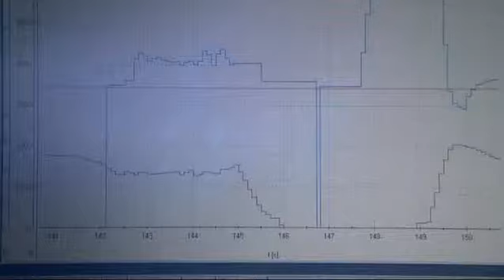2011 BMW M5 Prototype (shorter version)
Known internally as the F10M, the 2012 M5 is due to be released sometime this year, if not at the Shanghai Auto Show next month, then at the Frankfurt Motor Show in September.